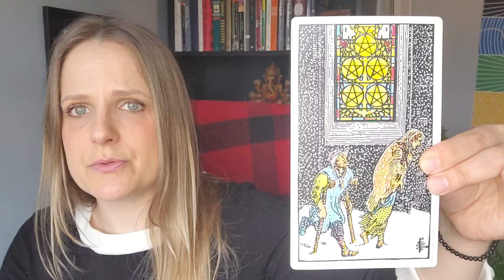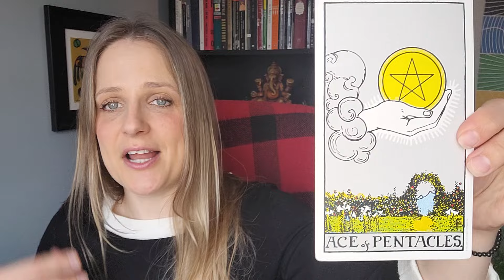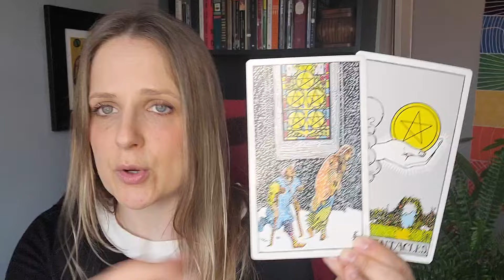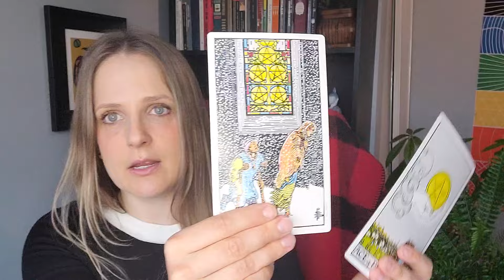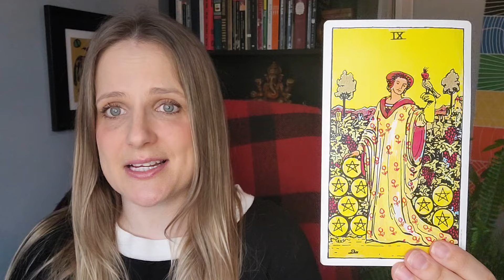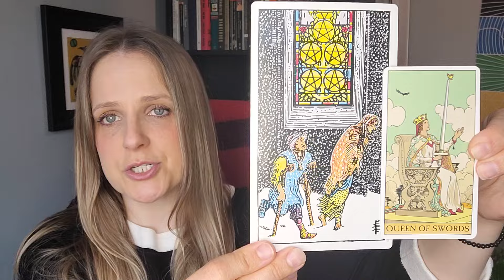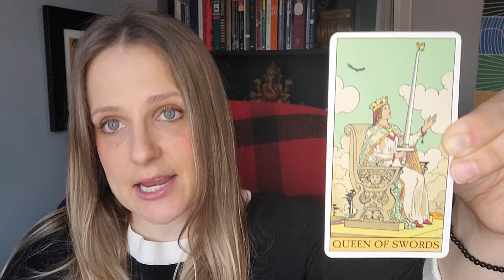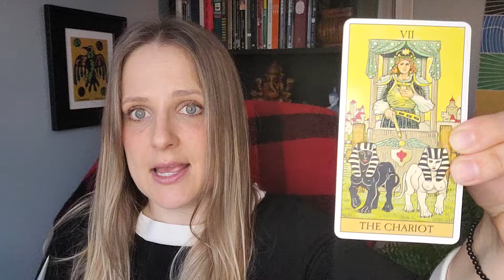Leo - Moving Forward with Blessings and Abundance! No More Feeling Left Behind! May 5-11, 2024